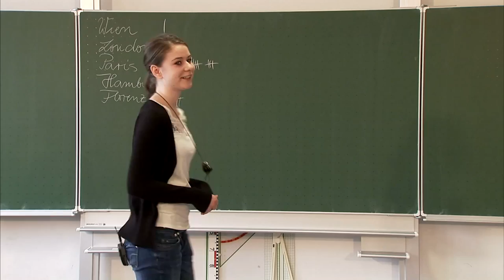Zusammenhalt - Realschule Freyung (Filmwettbewerb)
Siebter Film des Wettbewerbs im Rahmen des Projekts "Grenzenlos tolerant -- Toleranz grenzenlos" der Realschule Freyung (Klasse 8c)

Initiiert und veranstaltet von der Volkshochschule des Landkreises Freyung-Grafenau, gefördert vom Europäischen Sozialfonds und dem Bundesministerium für Arbeit und Soziales, und technisch umgesetzt von TRP 1 Passau, machten sich diese Schulen Gedanken um die Integration benachteiligter Schüler, um Solidarität, Toleranz, Chancengleichheit oder bekannten sich zu Vielfalt und Willkommenskultur in ihrer Heimat und setzten diese Ideen in die nachfolgenden Filme um.